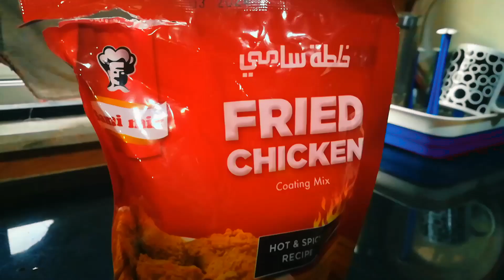Chicken Strips| Snack |TeaTime|چکن| YumYum Bites |Pakistan | YLC | Recipe by Aniqa Khan |Video 18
Chicken Strips are testy, delicious and quick  snack can be use at tea time.